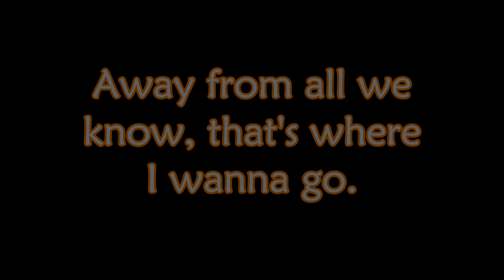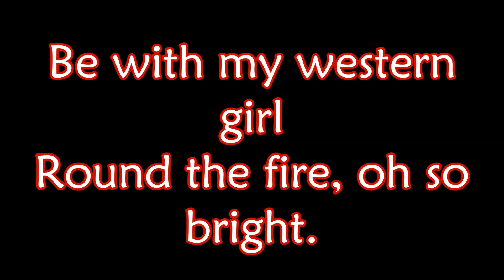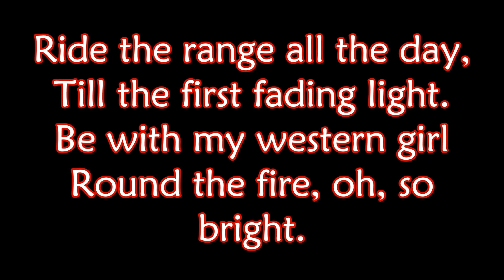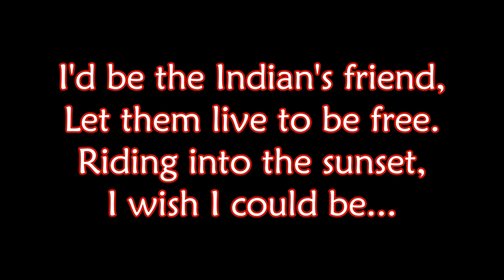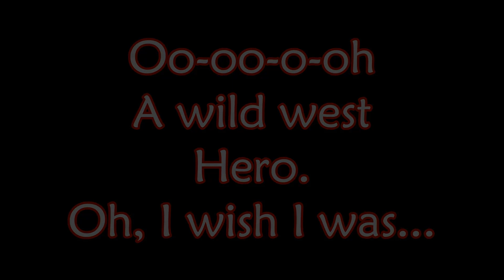Wild West Hero - Electric Light Orchestra - Lyrics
Lyrics to the song 'Wild West Hero' by Electric Light Orchestra (ELO). Hope you enjoy!

I own no rights to this song at all, in any way whatsoever.